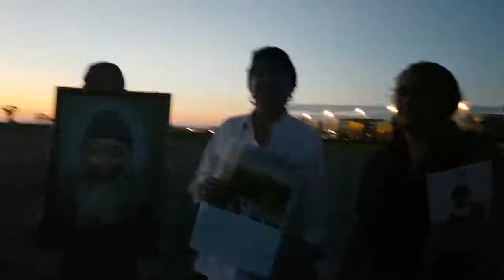ერთად-ერი და ბერი უდიდესი წმინდანის მამა ნიკოლოზის გარშემო საქართველოს და სარწმუნოების გადასარჩენად!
მოსალოცად ანაკლიაში 10 ივნისი. 2018წელი.

მრავალჟამიერის გალობის დროს ნათლის სვეტი ეშვება ...